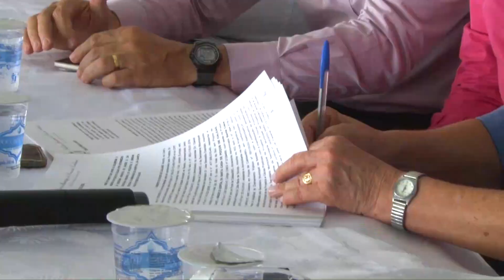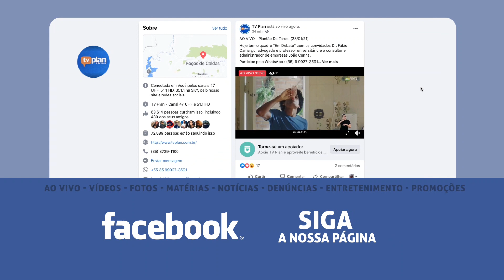TERMO DE PARCERIA PARA A CONSTRUÇÃO DO HOSPITAL DO CANCER DE POÇOS DE CALDAS É ASSINADO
Uma verba no valor de R$ 10 milhões, será liberada pelo senador Alexandre Silveira diretamente para a Santa Casa e o município.